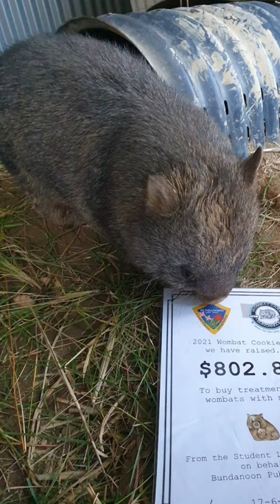Meow Song for Wombats? I did not do this...the phone did!😳